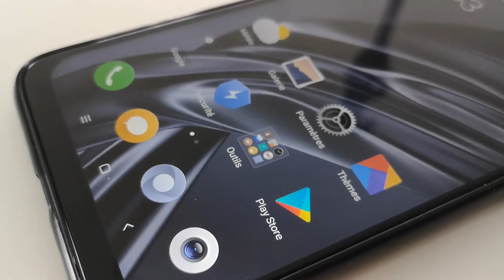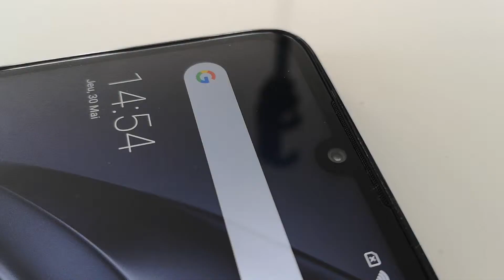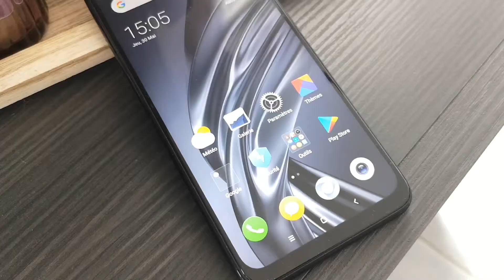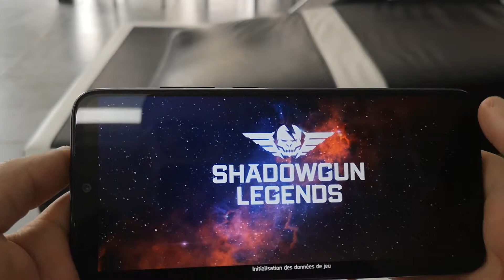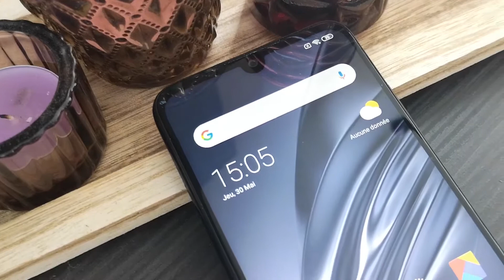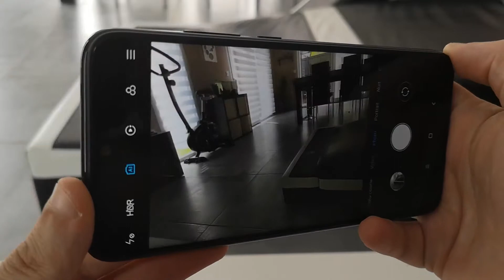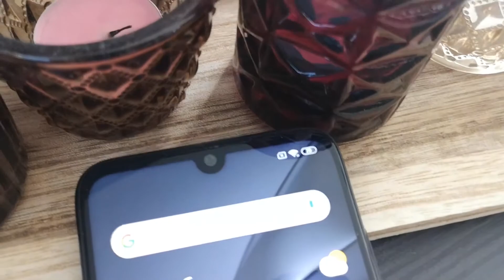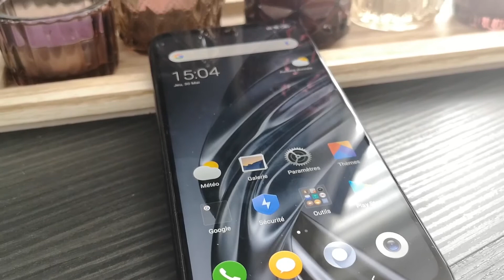Test du Xiaomi Redmi Note 7 : un smartphone impressionnant pour moins de 200 euros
Voici mon test du Xiaomi Redmi Note 7, un smartphone au rapport qualité-prix impressionnant. Mon avis et mes impressions sur sa fiche technique et son design.

Design : Verre à l'avant et à l'arrière (Gorilla Glass 5), cadre en plastique
Dual SIM hybride (Nano-SIM)
Écran tactile capacitif LCD IPS
Taille de 6,3 pouces
Définition 1080 x 2340 pixels, format 19,5: 9 (densité ~ 409 ppp)
Android 9.0 Pie MIUI 10
Qualcomm Snapdragon 660 (14 nm)
Mémoire stockage et RAM : 128 Go, 4 Go de RAM ou 64 Go, 4/6 Go de RAM ou 32 Go, 3 Go de RAM
Double capteur photo 48 MP, f / 1.8 et 5 MP, f / 2.2, capteur de profondeur
Double flash LED, HDR, panorama
Vidéo 1080p @ 30/60 / 120fps, (gyroscope-EIS)
Capteur selfie 13 MP, f / 2.0
Caractéristiques HDR
Vidéo 1080p à 30fps
Jack 3,5 mm
Batterie 4000 mAh non amovible
Charge rapide 18W